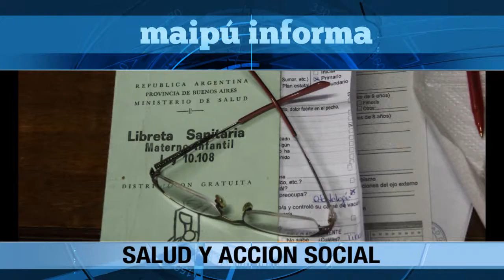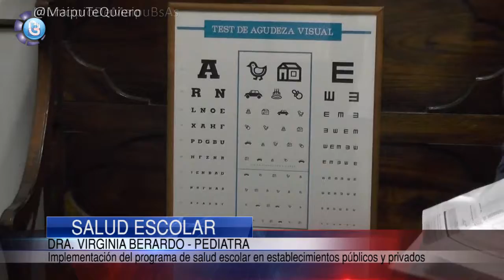SALUD Y ACCIÓN SOCIAL | Programa de Salud Escolar.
El equipo de salud escolar estuvo presente en el Colegio Presbítero Mauro Golé realizando revisiones de salud de acuerdo al programa de salud escolar que viene implementando la secretaría de Salud y Acción Social en escuelas públicas y privadas.